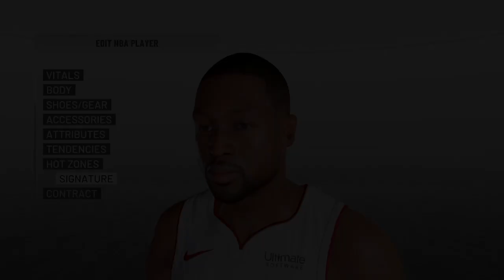Dwyane Wade - NBA 2K19 Jumpshot Fix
EASY - 5 Minutes
All of these links are Free Trials which you can sign up for and then cancel after!

By no means should you feel obliged to do any of this.  I will continue to put out quality content for you guys!!

My Channel Earns $3 per account signed up

Sign into Amazon first and then click this link

My Channel Earns $5 per account signed up

Sign into Amazon Prime first and then click this link

If you don’t have a Prime Account sign up for a free trial on the link above (2nd link listed) and then come back to this page and click the link directly above to get the Amazon Fresh free trial.

**If you sign up for all of these free trials your 5 minutes can help make my channel up to $13 even if you sign up for just one it is a HUGE help to the channel and will help to make this channel grow!

Using the following link when shopping on Amazon allows this channel to get a very small percentage of any Amazon order you make and complete within 24 hours of clicking this link.  However, the above free steps would likely end up being a larger chunk unless you are buying many products on Amazon.

Working towards being the Number 1 channel for NBA Jumpshot Fix and 2K19 Shot and Shooting Content!  MyPark and MyPlayer hopefully to come soon! Also I plan on testing and checking which NBA 2K19 jumpshot are the best in the game for easy perfect green release and which jump shots are the most difficult to master and shoot greens with.  Always love to hear from you regarding new ideas for content and other NBA players jump shots I should fix!  Gonna spice it up for NBA 2K20 as well.  Let me know if you have donated so that I can shout you out in a comment!

Love You Guys!! You have been such a positive and motivating influence for me and this channel!!

THANK YOU – Travmania!

NBA 2K19

Music
1 -  Endless Summer - Extenz
2 - Life - KV